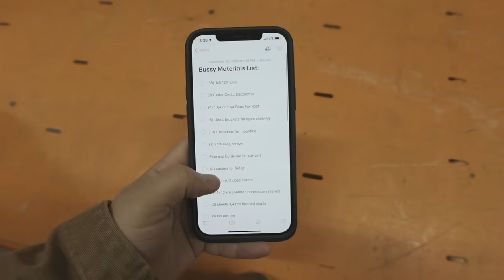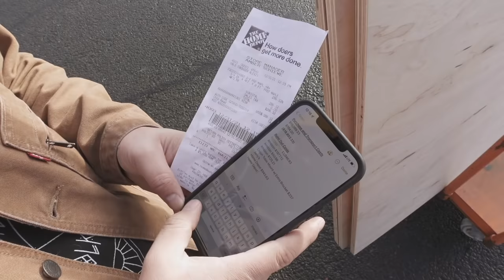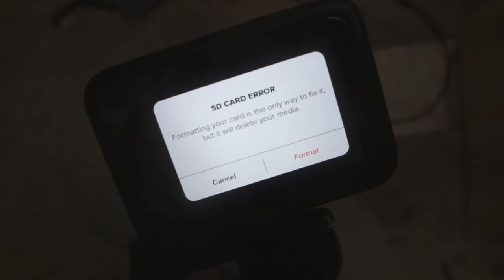30 Day Short Bus Build - Episode 1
We are back with another 30 Day Short Bus Build.

This bus was started January 1st and will be done by the end of January.

950 Tyinn St # 26346 Eugene Or 97402

Use Code: ABUSLIFESTORY

Vlogging Camera Set Up:
Sony ZV1
Ulanzi Wide Angle
Small Rig
Camera Strap
Tri Pod